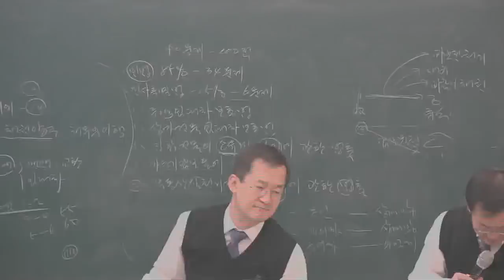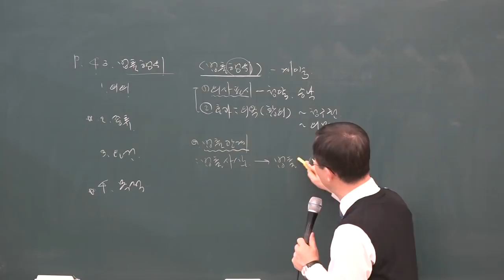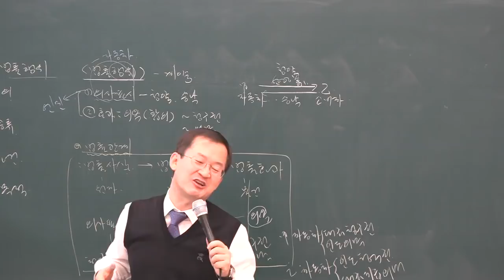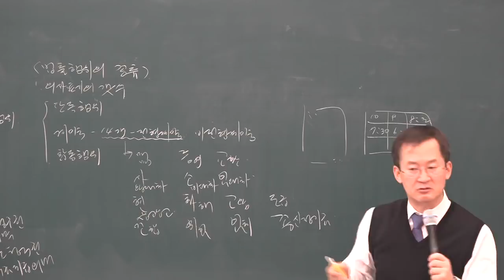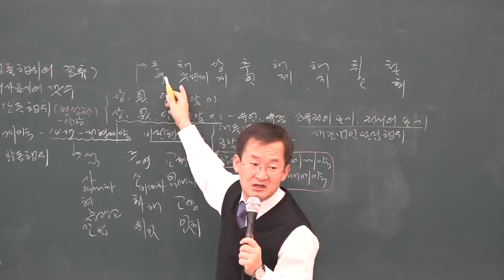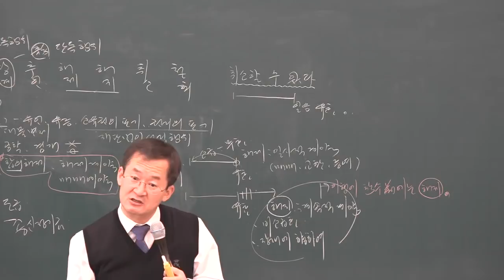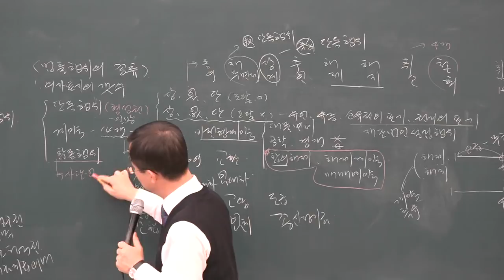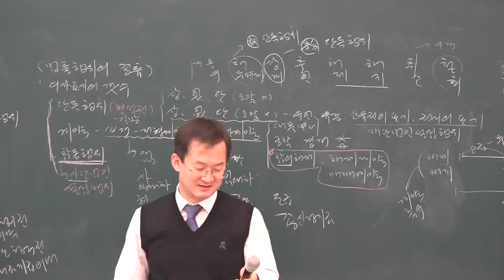[공전무] 2019년 공인중개사 민법 및 민사특별법 기본이론 1-2